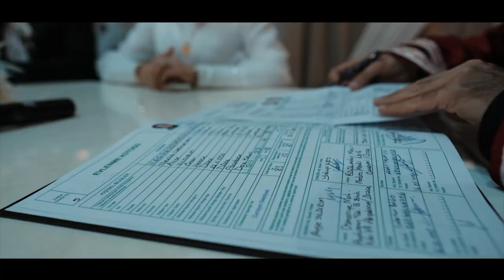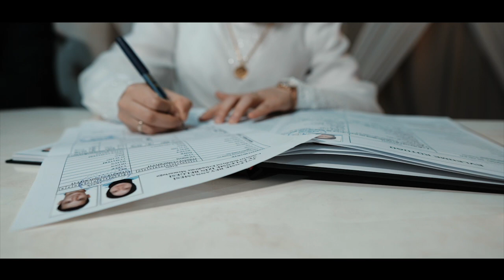Ayşe & Yakup (düğün gikayesi)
PROFESYONEL EKİPMANLARIMIZLA ÖZEL GÜNLERİNİZDE SİZLERİN EN ÖZEL ANLARINI SONSUZA DENK SÜRMESİ İÇİN EN YENİ CİHAZLARIMIZLA KAYIT ALTINA ALIYORUZ

NİŞAN
SÜNNET
TOPLANTI
ÖZEL GÜN VE GECELERİNİZ
EVLİLİK TEKLİFİ
YIL DÖNÜMÜ
DOĞUM GÜNLERİ
VE DAHASI İÇİN SİZLERİN YANINIZDAYIZ
BİR TELEFON KADAR UZAĞINIZDAYIZ
LÜTFEN BİZİMLE İLETİŞİME GEÇİN